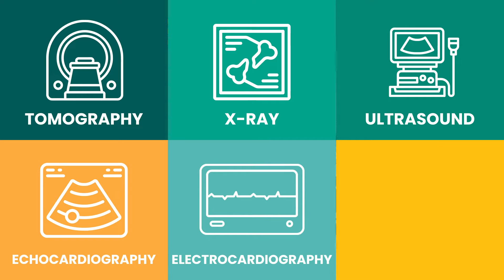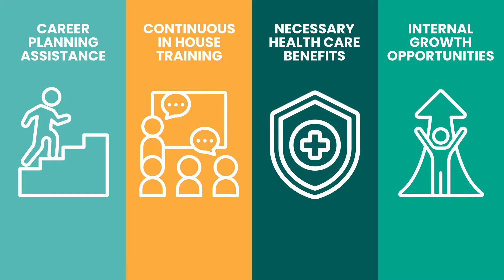About All4Pets Hospital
Our company was born from the desire to take care of pets and pet lovers! We understand that to be excellent professionals, it is fundamental to be good human beings. Only this way we generate connections to take care of pets' lives.

All4Pets is a company dedicated to emergency and specialized care. We seek to consolidate ourselves in the market through technical reference, ethics, hospitality, extreme care and love for animals and their owners.